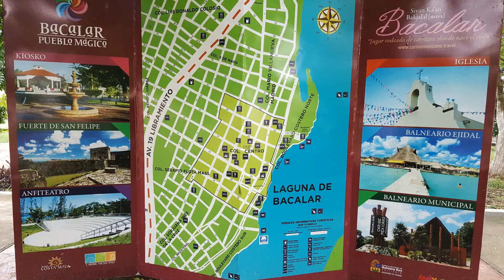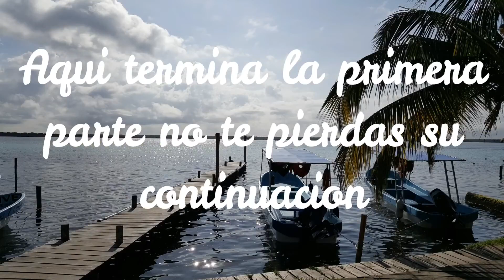BACALAR , traslado de Aeropuerto de Chetumal a Bacalar, Pueblo Mágico de Bacalar, 1a Parte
AARONQHDN

AARONTRAILERS

En este video te describo mi experiencia de viaje al hermoso Pueblo Mágico de Bacalar el paraíso en la tierra, su laguna espectacular de 7 colores el trato de su gente y el pueblito en si es una experiencia increíble te lo recomiendo ampliamente.

En este video te describo como comprar boletos de avión, no ocupes buscadores porque ocupan los metadatos y de esta forma te suben el precio del boleto u ocupa navegadores que no registren lo que navegas,  dirígete directamente al aeropuerto de tu preferencia y compra el mejor precio recuerda lo que ahorres de traslado te sirve para 1 0 2 días más de estadía en Bacalar.

Te comparto tips de traslado de Chetumal a Bacalar tómalos en cuenta, ya en Bacalar recórrelo disfruta este pueblo mágico, cómprate una nieve, un café, una pizza, unas quesadillas en su zócalo, disfruta la tranquilidad de este lugar y goza la Laguna no tiene comparación .

musica de video :

Title: Bay Breeze
Artist: FortyThr33
Genre: Dance & Electronic
Mood: Bright

Title: Sthlm Sunset
Artist: Ehrling
Genre: Dance & Electronic
Mood: Bright

Title: Vibe With Me
Artist: Joakim Karud
Genre: Dance & Electronic
Mood: Bright